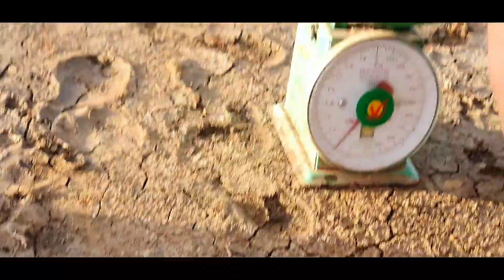minh trần vlog! chia sẽ tôm 77 ngày cân mỗi ao 46 . 48 . 56 con phát triển rất tốt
minh trần vlog
chia sẽ tôm  77 ngày cân  tôm mỗi ao  . 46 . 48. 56 con phát triển tốt
2 anh em mình  chia sẽ và giao lưu cùng học hỏi trải nghiệm  để nuôi  tôm  hiệu quả nhất

trong quá trình nuôi  để  giúp đàn tôm nuôi từ nhỏ cho đến lớn sao cho hiệu quả nhất

và  1 lần nữa xin cảm ơn tất cả đến cô chú anh chị em  mình  thành công  và  lúc nào cũng thật nhiều sức khỏe
và theo dõi anh em mình  trong quá trình nuôi

minh trần vlog!